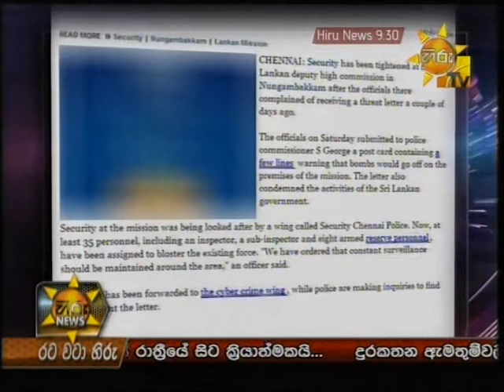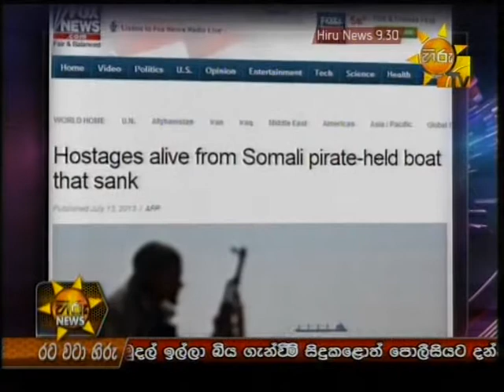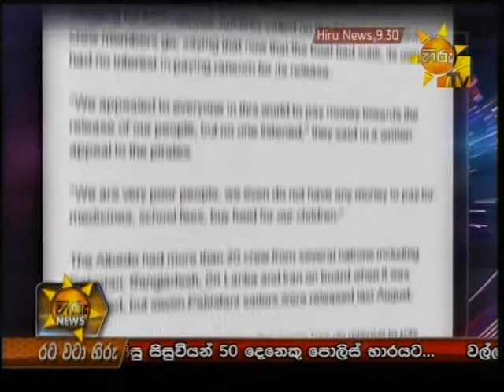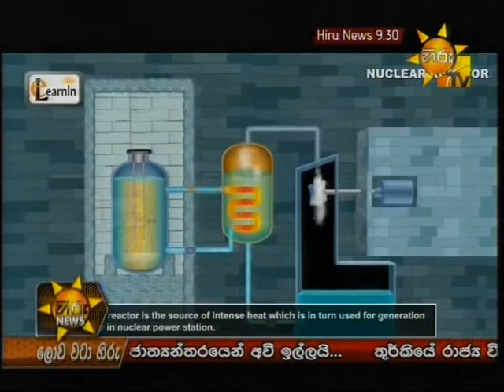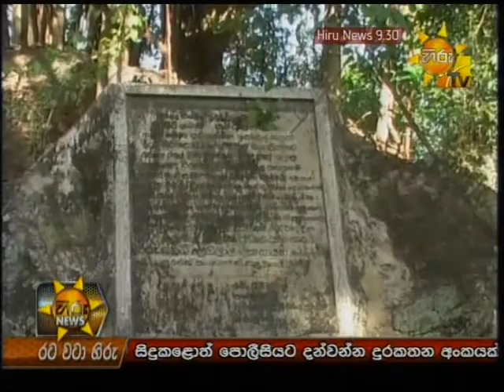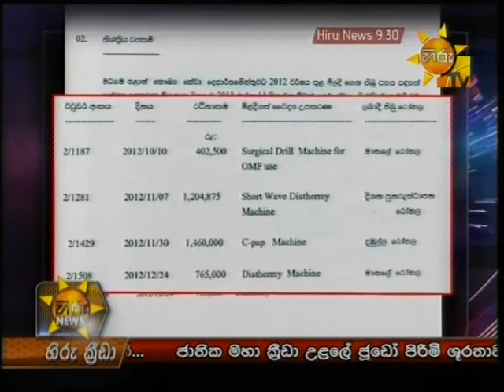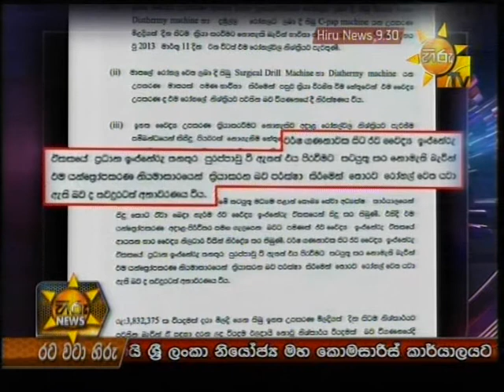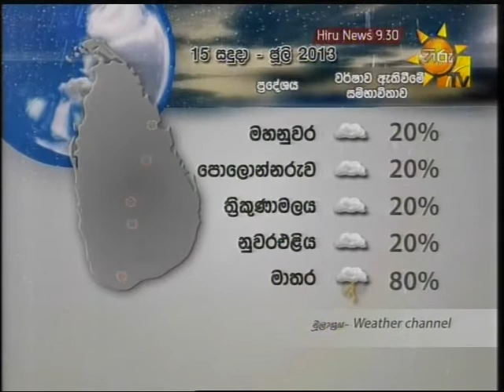Hiru TV News 9.30 PM | 2013-07-14